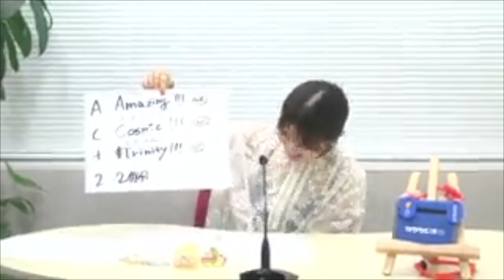逢田梨香子のRARARAdio (2023.08.27)